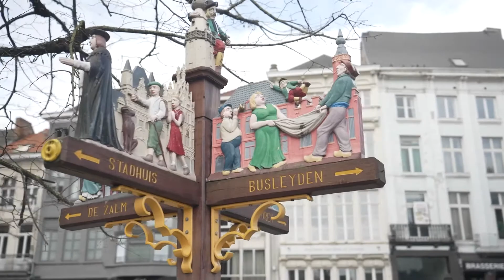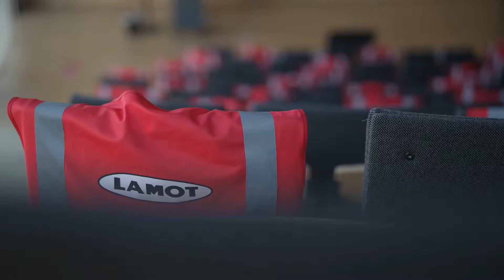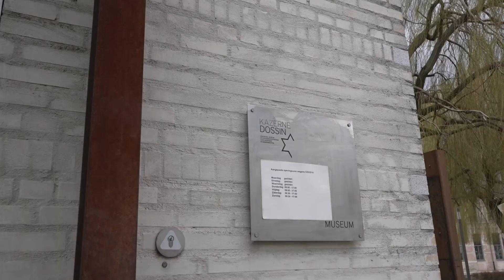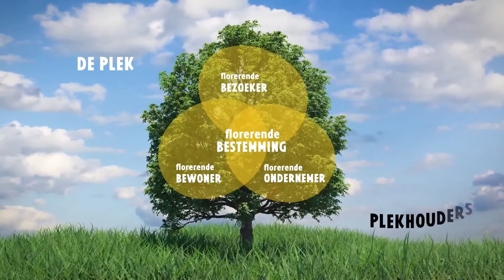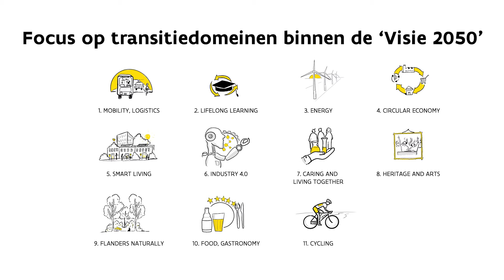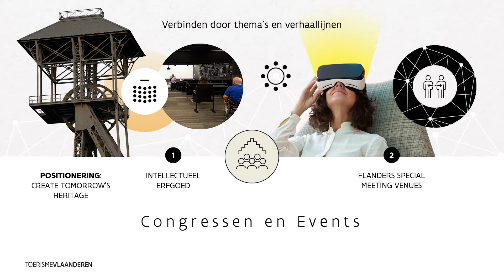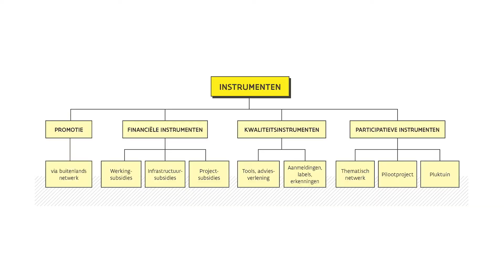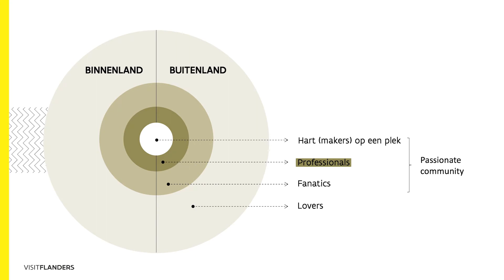Week van het toerisme 2021 | Webinar | Thema: Congressen en Events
Congressen en events | Een inspirerende congreslocatie. Een event met wereldambities. Een toekomstgerichte meeting. Dat en zoveel meer bij het thema Congressen en Events.

In de week van maandag 19 tot en met vrijdag 23 april nam Toerisme Vlaanderen je mee in haar nieuwe visie en bespraken we hoe we Vlaanderen als florerende toeristische trekpleister op de kaart kunnen zetten. We overlopen wat we precies van plan zijn, hoe we alles zullen ontwikkelen en uitvoeren en wie hiervoor de contactpersoon zal zijn.